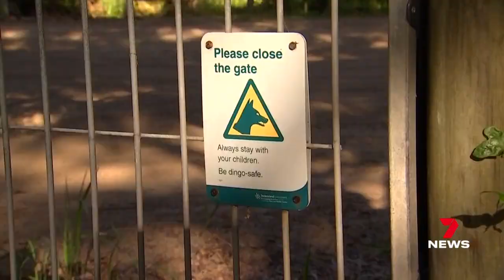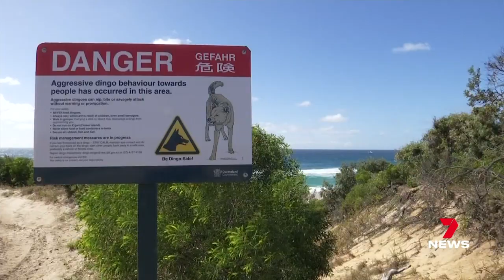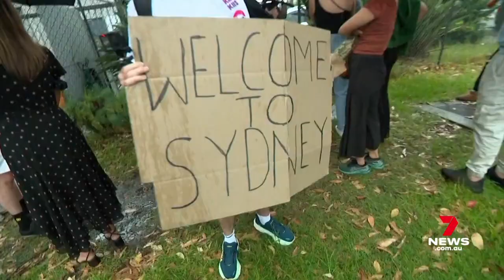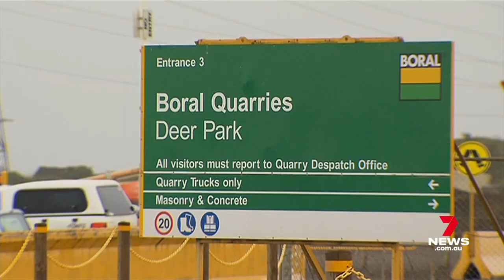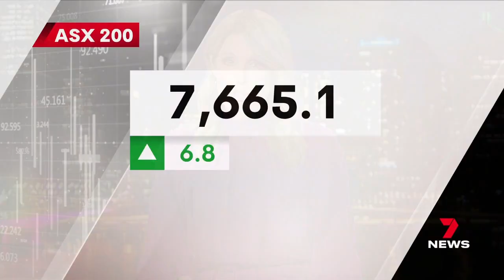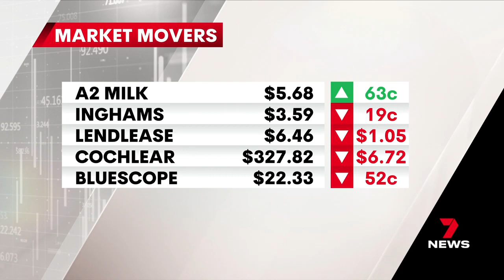Seven News Queensland - 19/02/2024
Presented by Sharyn Ghidella, Max Futcher, Shane Webcke and Tony Auden.